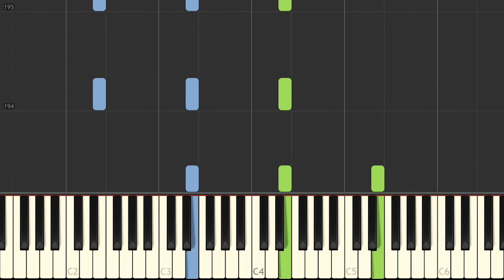Beethoven: Piano Sonata No.9, Op.14, 2nd Movement (Allegretto) | [Piano Tutorial] - Synthesia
►Want to play this yourself?
Link for the arranged Synthesia (Midi) file can be found in the description!

Information:
The sonata is in three movements:
 I. Allegro
 II. Allegretto
 III. Rondo: Allegro comodo
Year: 1798

The Piano Sonata No. 9 in E major, Op. 14, No. 1, is an early-period work by Ludwig van Beethoven, dedicated to Baroness Josefa von Braun, one of his patrons at that time. It was composed in 1798 and arranged for string quartet by the composer in 1801 (Hess 34), the result containing more quartet-like passagework and in the more comfortable key of F major. (Wikipedia)

Download Synthesia (Midi) file:
--link comes soon!--